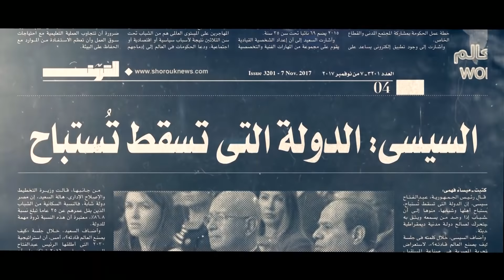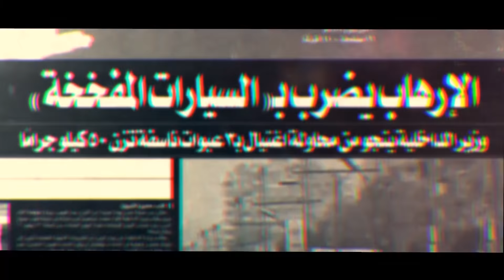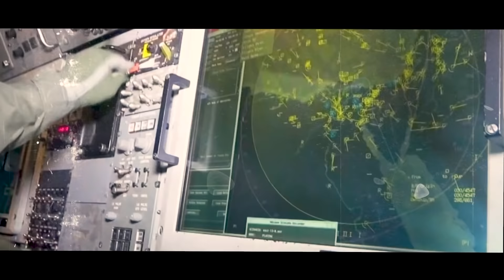الدولة مستمرة في محاربة الإرهاب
الموقع الرسمي للقناة  ..